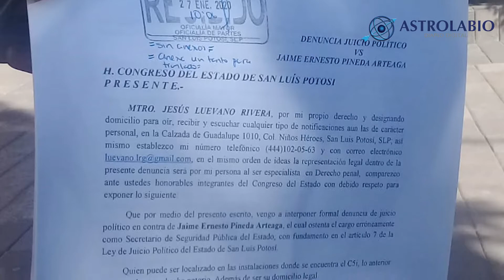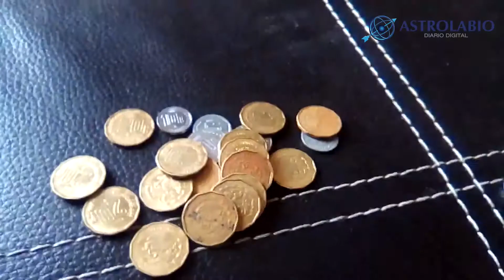Cabaret Político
Para que este martes con sabor a lunes te sea más ameno, no te pierdas el CabaretPolítico que Astrolabio trae para ti